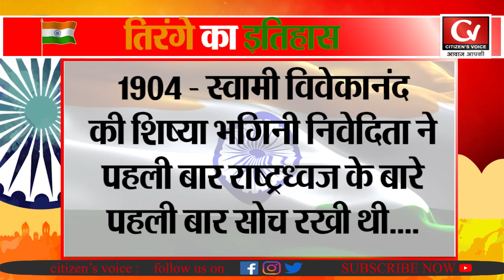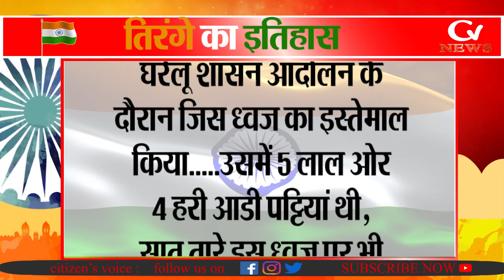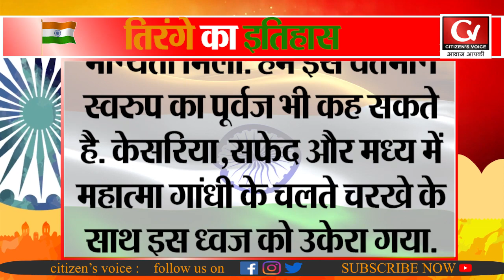Tiranga Yatra 71th Republic Day Part 2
Citizen's Voice देश का सबसे निष्पक्ष और विश्वसनीय हिंदी न्यूज़ चैनल है. Citizen's Voice पर आप राजनीती, व्यापार, खेल और बॉलीवुड से जुड़ी ताज़ा ख़बरें देख सकते हैं. सबसे निष्पक्ष और विश्वसनीय लाइव ख़बरों के लिए हमारे साथ बने रहें.